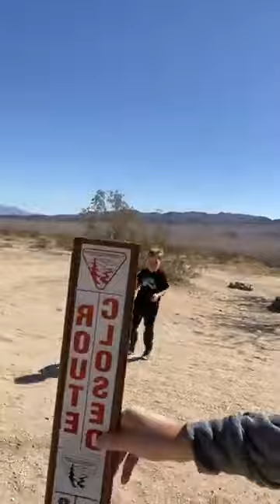First time boondocking in the desert (With our@XantrexTechnology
First impression: It's a really interesting feeling not being at a campground with fallbacks like water hookups, electric, and sewer hookup. On one hand, we're free to stay as long as we'd like (up to 14 days on BLM land) and on the other hand, we're watching our battery and water levels to be sure we're able to last as long as we'd like to.

We weren't sure how our kids would enjoy not having campground amenities: no pool, playground, or other kids to play with, but they really enjoyed having the freedom to make as much noise as they wanted, wander around, and check out rocks and plants.

First time out Bookdocking in the DesertSouthWest: 2 nights / 3 days at the south entrance of JoshuaTreeNationalPark with our SolarPanels and LithiumBatteries